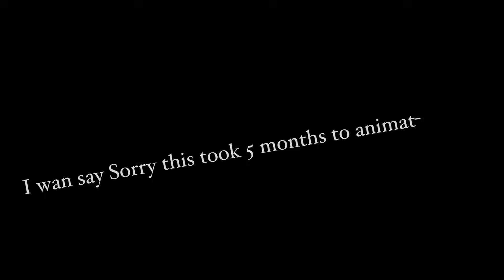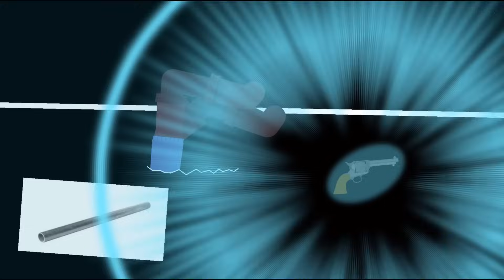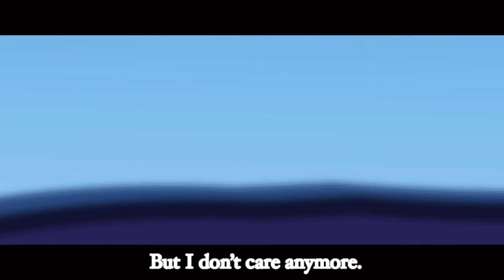The Neutral Route - Tears in the rain [ Sticknodes Pro Animation ]